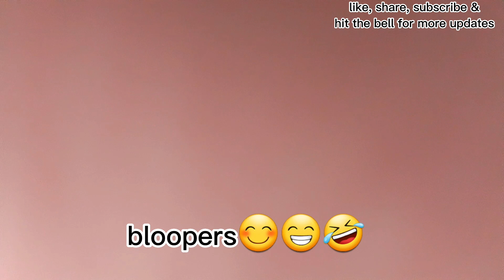Dito sa aming garden@simply arnold vlogz73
@simply anold vlogz